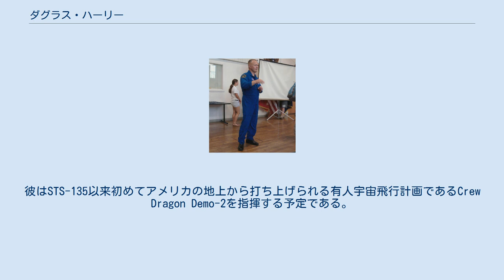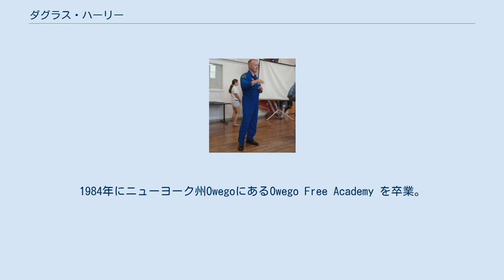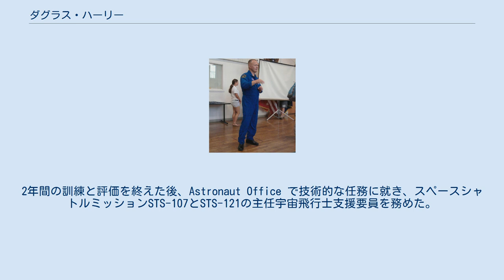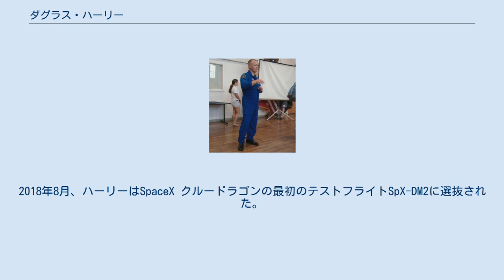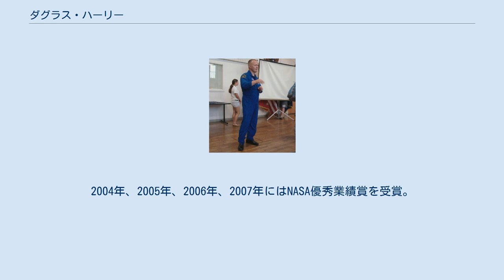ダグラス・ハーリー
ダグラス・ジェラルド・ハーリー（英語: Douglas Gerald "Doug" Hurley、1966年10月21日 - ）は、アメリカ人エンジニア、元海兵隊パイロット、現役のNASA宇宙飛行士。
STS-127（2009年7月）と、スペースシャトル計画最後の飛行となったSTS-135（2011年7月）の2度のスペースシャトル計画にパイロットとして搭乗した。
彼はSTS-135以来初めてアメリカの地上から打ち上げられる有人宇宙飛行計画であるCrew Dragon Demo-2を指揮する予定である。
また、F/A-18 E/Fスーパーホーネットで飛行した最初の海兵隊員でもある。
仲間うちでは、コールサインの「チャンキー」で呼ばれることもあった。
 ハーリーは、1966年10月21日にニューヨークのエンディコットで生まれた。
1984年にニューヨーク州OwegoにあるOwego Free Academy を卒業。
1988年にテュレーン大学を優秀な成績で卒業し、土木工学の理学士を取得した。
また、テュレーンの海軍予備役将校訓練課程と海兵隊士官候補生学校の両方を優秀な成績で卒業している。
 ハーリーは、1988年にルイジアナ州ニューオーリンズのテュレーン大学の海軍予備役将校訓練課程からアメリカ海兵隊の少尉としての任務を受けた。
卒業後、バージニア州のクアンティコ海兵隊基地にある海兵隊基礎訓練校 (TBS) 、後に歩兵士官コースに通った。
フロリダ州にあるペンサコーラ海軍航空基地での航空教育を受けた後、1989年にテキサス州で飛行訓練を受け、アメリカ海軍パイロット訓練プログラムを優秀な成績で卒業、1991年8月に海軍飛行士に任命された。
 その後、カリフォルニア州エルトロ海兵隊航空基地の VMFAT-101に赴任し、F/A-18 ホーネットの初期訓練を受けた。
訓練終了後、VMFA(AW)-225に配属され、西太平洋に3回海外派遣された。
VMFA(AW)-225在籍中に、カリフォルニア州モントレーの海軍大学院で、アメリカ海兵隊航空兵器・戦術教官コース、海兵師団戦術教官コース、航空安全士官コースを受講した。
VMFA(AW)-225での4年半の間、彼は航空安全士官とパイロット訓練士官を務めた。
 その後ハーリーは、メリーランド州パタクセント・リバー海軍航空基地にある海軍テストパイロット学校に選ばれ、1997年1月からコースを開始した。
1997年12月に卒業後、F/A-18プロジェクトオフィサー兼テストパイロットとして第23試験評価飛行隊 (VX-23) に配属された。
VX-23では、飛行特性、システムテストなど様々な飛行試験に参加し、海兵隊パイロットとして初めてF/A-18E/F スーパーホーネットを操縦した。
宇宙飛行士プログラムに選ばれた際には作戦士官を務めていた。
ハーリーは、25種類以上の航空機で5,500時間以上の飛行時間を記録している。
 2010年10月にTulane大学で講演するハーリー 2000年7月にNASAのパイロットに選ばれたハーリーは、2000年8月に訓練に呼ばれた。
2年間の訓練と評価を終えた後、Astronaut Office で技術的な任務に就き、スペースシャトルミッションSTS-107とSTS-121の主任宇宙飛行士支援要員を務めた。
また、シャトルの着陸と転送を担当した他、ケネディ宇宙センターのコロンビア再組立チーム、Crew Exploration Vehicle (CEV) の選定を支援する探査部門でも働いた。
 彼はまた、ロシアのスターシティにあるガガーリン宇宙飛行士訓練センターでNASAのオペレーションディレクターを務めた。
2009年7月には、日本製の船外実験プラットフォーム (JEM-EF) と船外パレット (ELM-ES) を国際宇宙ステーション (ISS) に輸送するスペースシャトルミッションSTS-127およびISS組立ミッション 2J/A でパイロットを務めた。
ミッション期間は15日16時間45分だった。
 2011年7月、ハーリーはスペースシャトル「アトランティス」のミッションSTS-135で宇宙に帰還した。
このミッションでは、多目的補給モジュール (MPLM) 「ラファエロ」と軽量多目的キャリア (LMC) を国際宇宙ステーションに送り届けるとともに、既存の宇宙船へのロボットによる燃料補給の可能性を調査する...